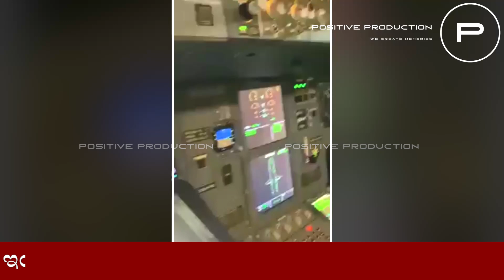ಇಂಡಿಗೋ ವಿಮಾನದಲ್ಲಿ ತುಳುವಿನಲ್ಲೇ ಮಾಹಿತಿ ನೀಡಿದ ಪೈಲಟ್